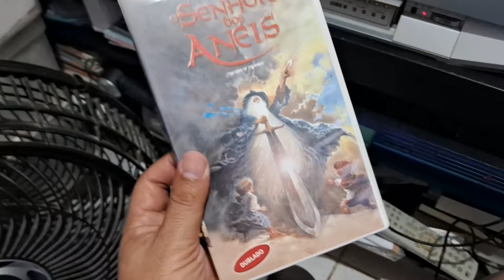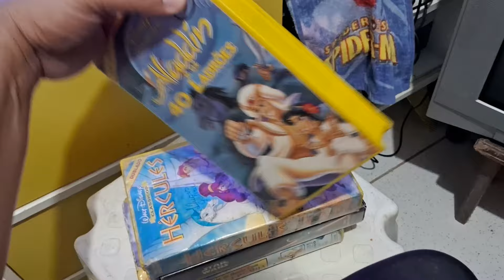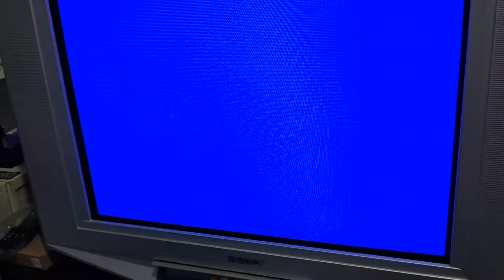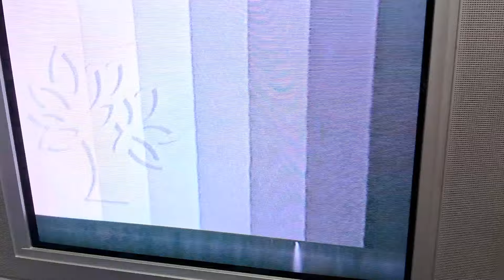Consegui um VHS Funcionando, Ganhei de um Amigo!